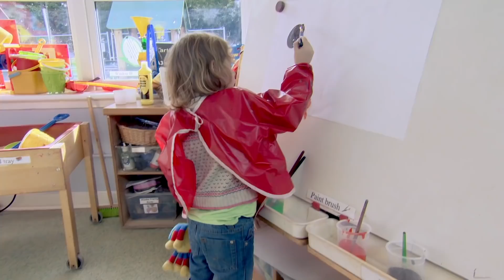@WoollyandTigOfficial- Amazing Magic Tricks | TV Show for Kids | Toy Spider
Tig and Woolly the toy spider are at a birthday party today. They are about to watch amazing magic tricks performed by an incredible magician!